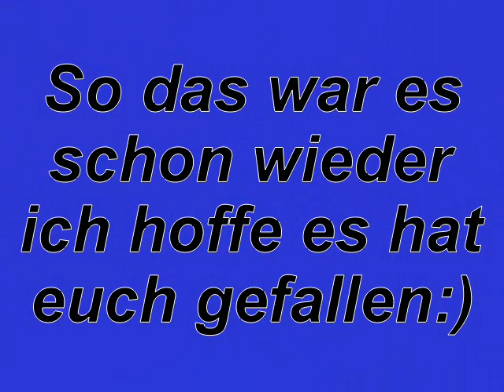Scp07 we love you4ever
Ein paar Bilder  vom SCP